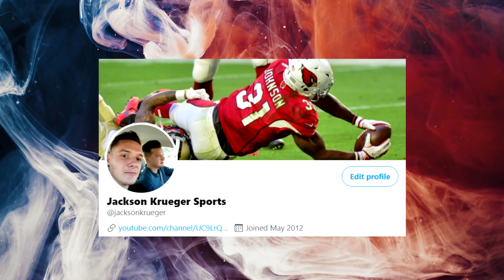Film Study: Is Ben Roethlisberger BACK for the Pittsburgh Steelers?